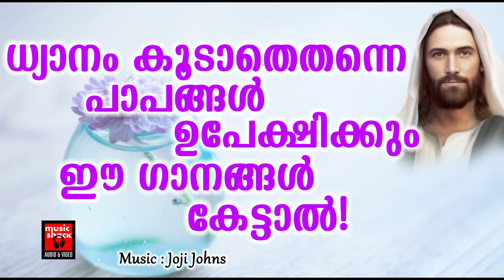Nithyanaya Daivame | Christian Devotional Songs Malayalam 2020 | M.G.Sreekumat | Joji Johns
nithyanaya daivame : singer M G Sreekumar  lyrics Joby kavalam  music Jpji Johns

oru kunju poov ; kester lyrics joseph mathew padinjarathara   MUSIC  Joji johns

amma marannaalum singer Narayanan Krishna  lyrics Shamees Thodupuzha  Music Joji Johns

superhitsong Welcome to Music Shack Christian Devotional Songs You Tube Channel

|| ANTI-PIRACY WARNING ||

*COPYRIGHT PROTECTED*